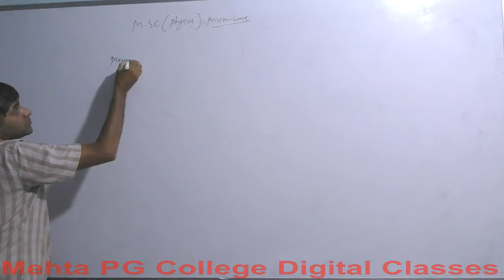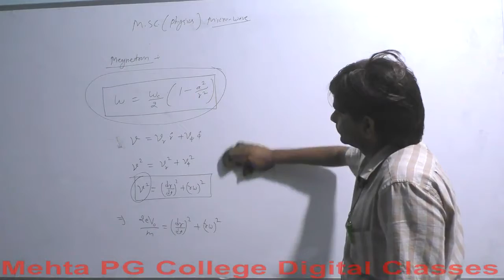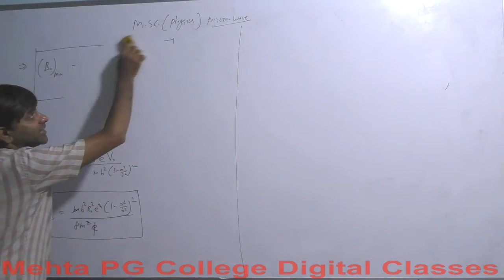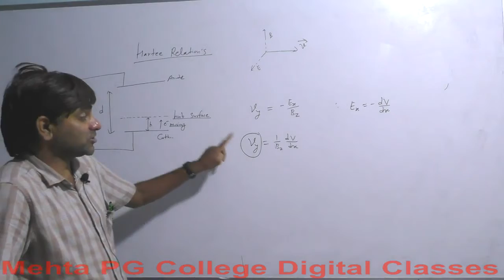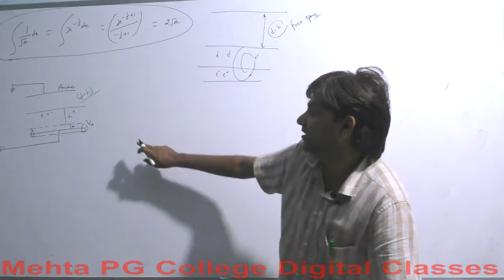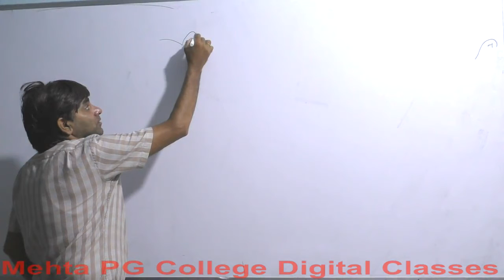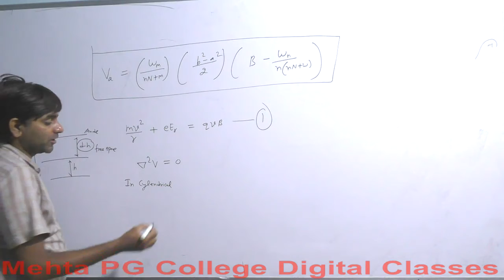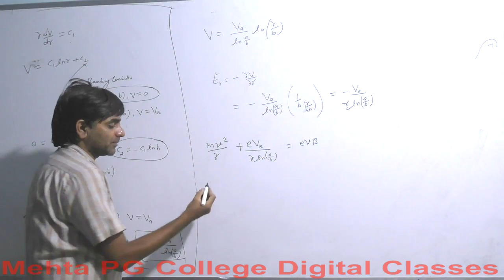M.SC FINAL (PHYSICS MICROWAVE)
MAGNETRON PART 2 1